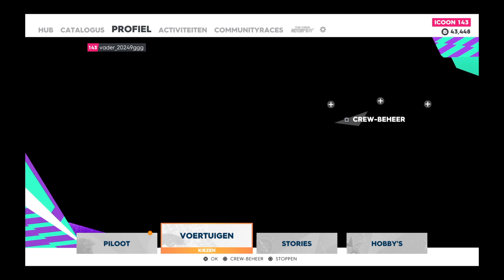The Crew® 2_20240204193508